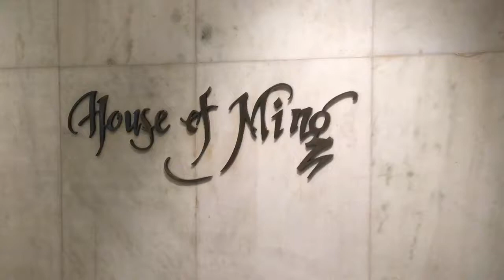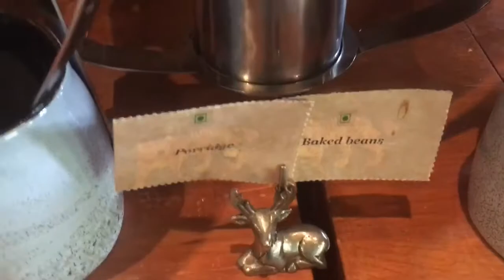Breakfast Taj Mahal Mansingh Khan Market New Delhi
Buffet Breakfast